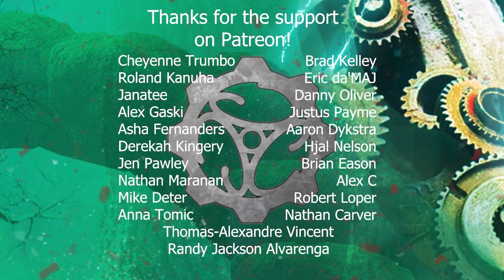Like Clockwork Season 02 - Episode 13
Drusilla takes a midnight stroll. Shaelune and Perunyia interrogate Lex.